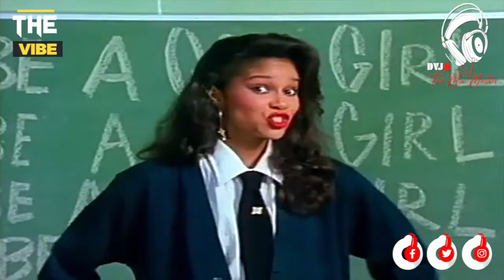DVJ M The Mixmaster's The Vibe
Celebrating all the Good Times and going down memory lane.